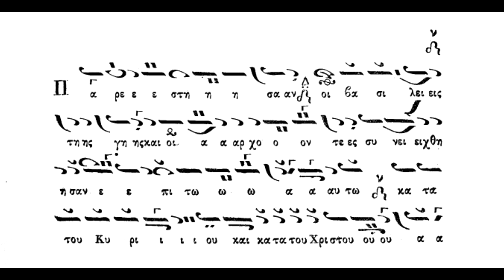Παραλλαγή,Παρέστησαν οί βασιλείς,ήχος πλ.δ΄,Σύνθεση,Π.Λαμπαδαρίου,Ερμηνεία Πανάρετος Φιλοθεΐτης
Παραλλαγή,Παρέστησαν οί βασιλείς,ήχος πλ.δ΄,Σύνθεση,Π. Λαμπαδαρίου,Συνετμήθη παρά Μανουήλ Πρωτοψάλτου,Ερμηνεία Πανάρετος Φιλοθεΐτης(βιβλίον Ταμείον Ανθολογίας Θ.Φωκαέως 1869)